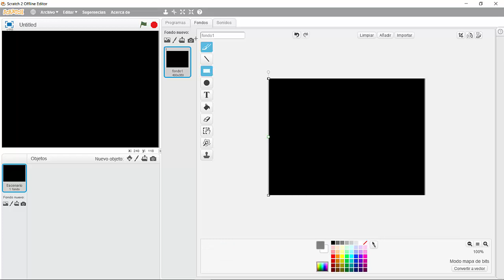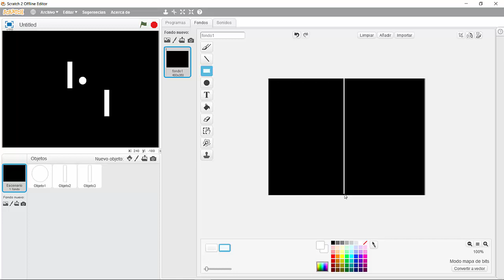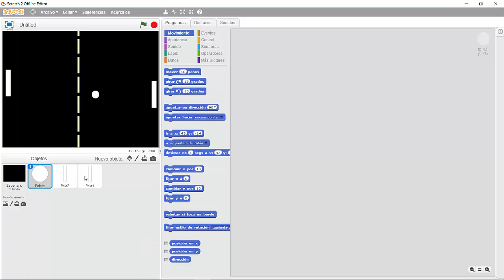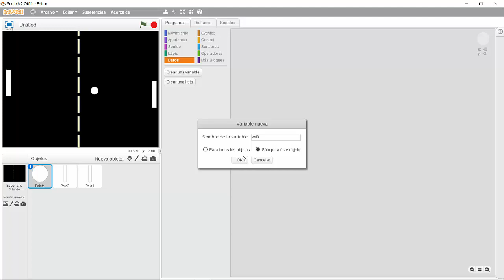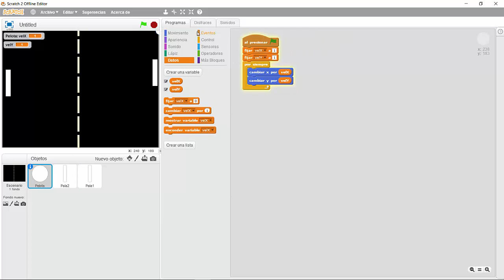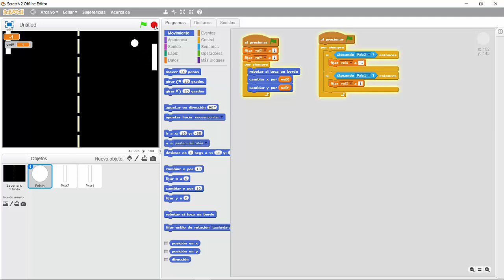PMD2 - ¡Pong! Control de rebote con variables en Scratch